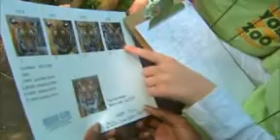You at the Zoo - The Next Generation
In this video sixth grade students learn about what it takes to keep a species going generation after generation through reproduction. Students also learn about the zoo's Species Survival Plan and the zoo's efforts to save endangered animals from extinction. Then the You at the Zoo team follows the inquiry process to identify tigers by their unique characteristics.